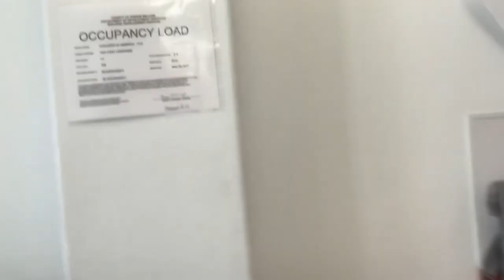Mini life update + New job/ work environment tour 💸✨